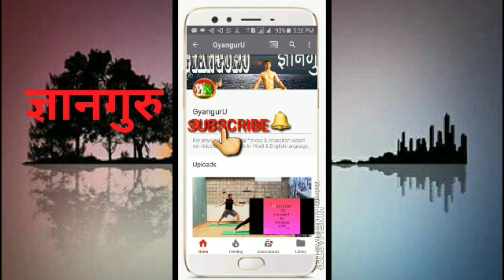BEST RESULTS OF SAFE-SHOP PRODUCTS FOR WAIT LOSS VIEW TESTIMONY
*🏆CHAMPION TEAM🏆*
_हमारा लक्ष्य आपकी सफलता_

*SAFE-SHOP CHAMPION offers*

200BV se join karane pr per joining 500₹ milega champion team se.
Downline ko bhi 200BV se join karane pr per joining 500₹ single leg income CHAMPION team degi.
Offer valid only for direct joining in safeshop champion team.
Hurry up